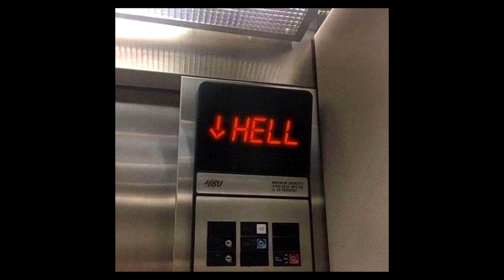MUNIA - LICOR AMARETTO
505

(Prod. Riddiman)